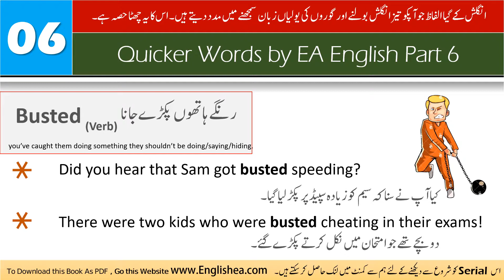Busted meaning in Urdu Hindi Definition Pronounce Pronunciation of - Picture Dictionary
Busted meaning in Urdu Hindi Definition Pronounce Pronunciation of - Picture Dictionary Meaning in Urdu English in Urdu| English to Urdu| English to Urdu Dictionary| English Vocabulary| English Teacher in Pakistan| English Words Meaning| English Dictionary With Urdu Meaning| What Is the Meaning of| How to Pronounce| English Accent| What Is Pronunciation of| What Is the Definition of English Word| Define| Pakistan| Meaning| Picture Dictionary| English for Kids| Basic English Words| Important English Vocabulary| English Dictionary App in Urdu in Hindi. How to Say How to pronounce What is the pronunciation of how to Say How to Pronounce What is the Pronunciation Similar of Synonyms of.